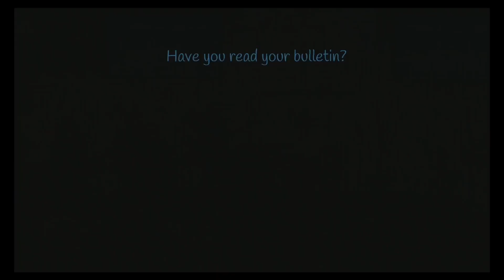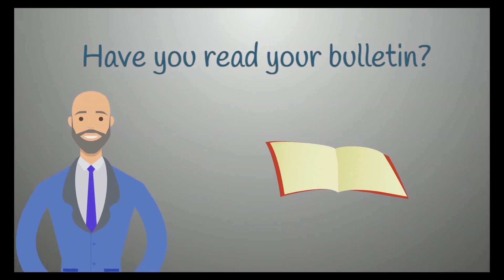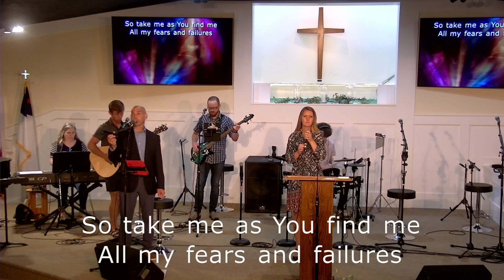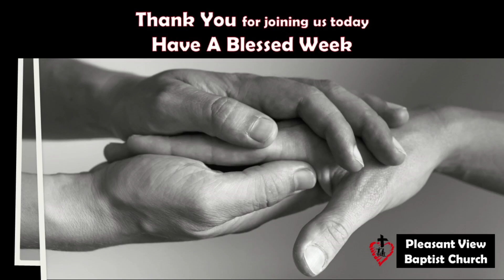The Ministry Of Reconciliation • July 9, 2023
Worship Sunday | Philemon 1:1-25

Pre-Service Music -

Pastor Mark Weeks | Colossians 3:12-15

Hymn Of The Month -
Our God Will Go Before Us - C

All Creatures Of Our God And King – C/D
Great Are You Lord - F

Prayer – Pastor Wally Weeks

Sermon – Pastor Wally Weeks
The Ministry Of Reconciliation  • Philemon 1:1-25

Closing Song
Mighty To Save - G

Benediction:  Romans 15:13

Our God Will Go Before Us

Original words (v. 1-2) by St. Francis of Assisi, translated by William Henry Draper. Music, 16th Century German tune, adapted by Jonathan Baird and Ryan Baird.